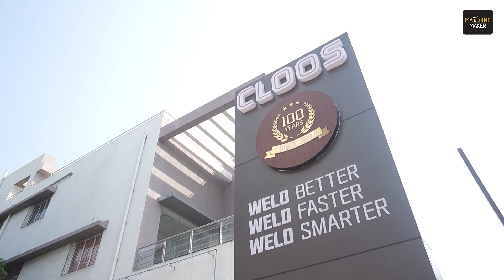Experience CLOOS Innovation at ENGIMACH 2025 | Robotic Welding Reinvented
A Special Invitation from the CLOOS Group!

Sumon Mitra, COO, CLOOS India, invites the manufacturing and engineering community to visit Hall 10, Booth P5A at ENGIMACH 2025.

Experience live demonstrations of their breakthrough programming-free robotic welding system, designed to simplify automation like never before.

As the master of Tandem welding, CLOOS introduces its next-generation innovation, Tandem+ 3-Wire Welding Technology, delivering unmatched speed, deposition rates, and productivity. Discover the enhanced capabilities of CLOOS ARCBot, featuring advanced Seam Tracking Technology for consistent, precise, and adaptive cobot welding.

Explore their complete portfolio, including manual, cobot, and automated welding solutions. Their latest advancements reinforce their mission to weld better, weld faster, and weld smarter.